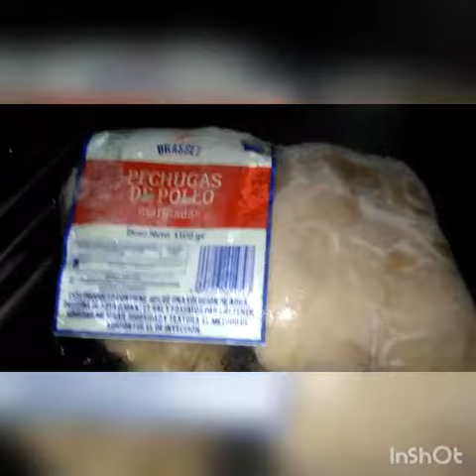RICA ENSALADA FRÍA DE PAPA CON POLLO Y VERDURAS